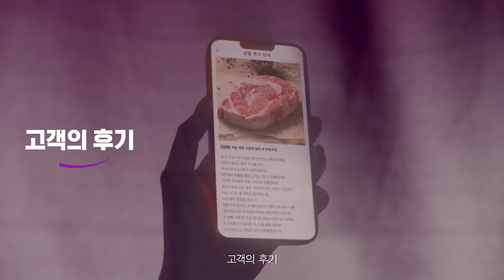[마켓컬리] 천만 흥행 장보기 (feat. 고객의 후기)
마켓컬리 천만고객 돌파 영광의 주역,
모델의 인기? 아니죠!

고객의 후기💜
장보기에 진심인 후기가 4천만개✍🏻

광고는 안 믿어도
후기는 믿잖아요.

천만 흥행 장보기, 마켓컬리.

[EVENT]

컬리를 천만의 일상으로 만들어 주신 고객님께,
사랑과 감사를 듬뿍 담아 준비한
✨천만 흥행 장보기 퀴즈✨ 이벤트!

매주 행운의 당첨자 한 분을 선정하여
적립금 100만원을 드릴게요💸

매일 참여할수록 당첨 가능성 UP UP🔺
지금 바로 참여하세요!

✔️참여 방법
1) 바로 위 링크 클릭하고,
2) 페이지 하단에서 퀴즈 3개의 정답을 맞춘 뒤,
3) 응모하기 버튼을 클릭하세요!